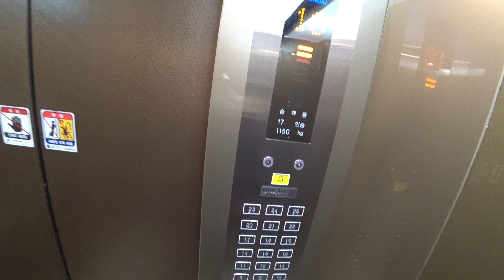오늘 얼어 죽을뻔 / 4k 영상은 컴퓨터가 구려서 편집 시간 너무 오래 걸림 ㅠㅠ